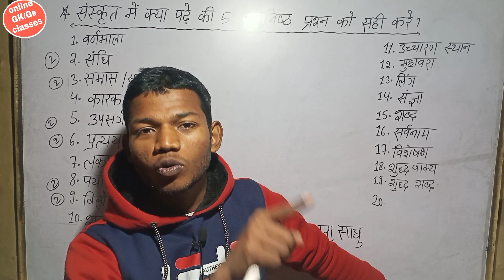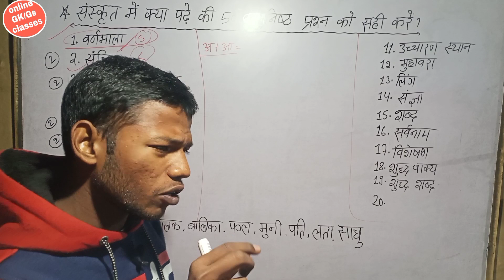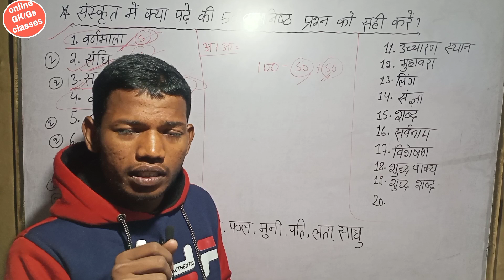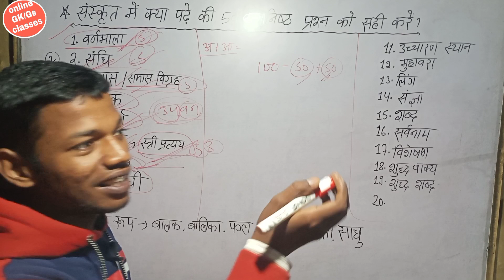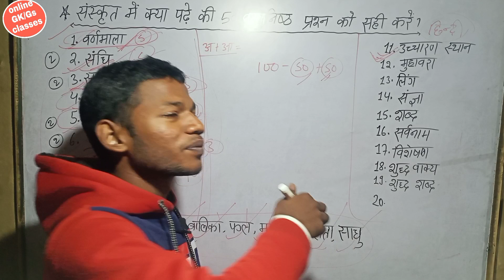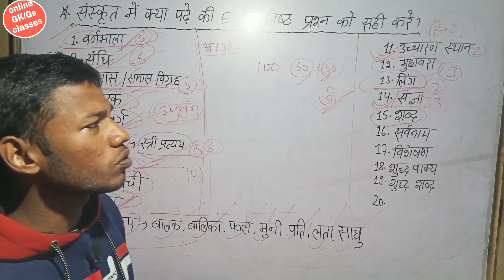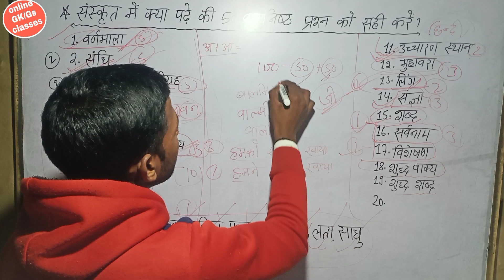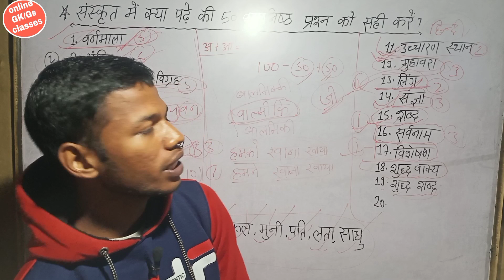हिंदी और संस्कृत व्याकरण में क्या क्या पढ़े है।Hindi and Sanskrit objective Class 10th bihar board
Hindi vyakaran mein kya kya padhe
Sanskrit vyakaran mein kya kya padhen
Sanskrit ke objective prashn
class 10th Bihar board Hindi
Hindi class 10th Bihar board
Bihar board class 10th Hindi
Bihar board class 10th Sanskrit
class 10th Sanskrit Bihar board
important topics of Sanskrit class 10th
important topics of Hindi class 10th
Hindi grammar class 10th
Sanskrit grammar class 10th
Sanskrit grammar important topics
Hindi grammar important topics
Sanskrit grammar mein kya kya padhe
Hindi grammar mein kya kya padhe hain
Hindi grammar objective question
Sanskrit grammar objective question
class 10th Hindi
class 10th important topics of Hindi and Sanskrit
class 10th Hindi grammar in Hindi
varnamala, sangya, sarvanam, visheshan, pratyay, upsarg, paryayvachi shabd, vilom shabd, karak, lakar, muhavra, uchcharan sthan, shuddh vakya, shudh shabd, ling
samas, samas vigrah
Sandhi viched